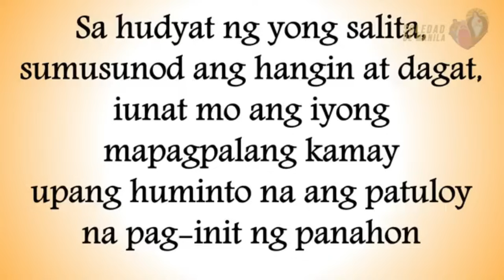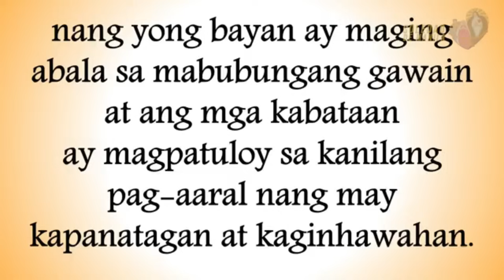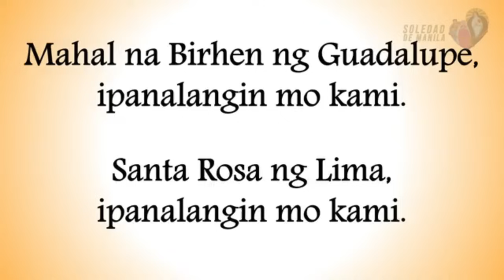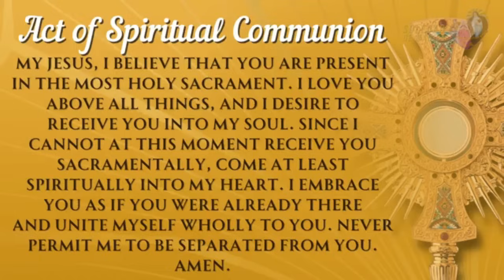Banal na Misa, Martes, May 7, 2024,